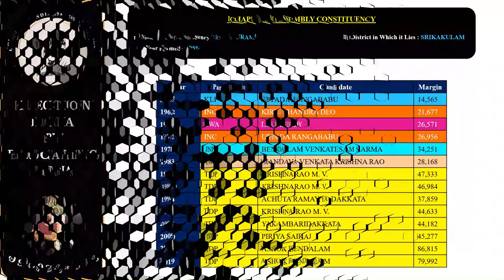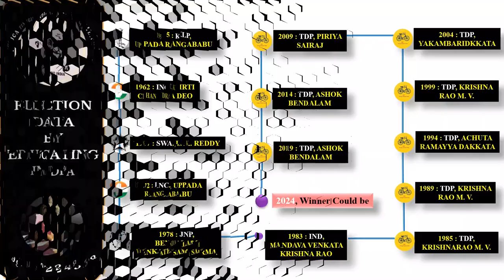Ichapuram Constituency||Election Commission of India||Election Data 1955-2019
political news in tamil
political news today live
political news today tamil nadu
political news kannada
election result
election commission news today live telugu
election date news today in tamil
election date announcement 2024 india tamil
election code date in a p 2024 in telugu